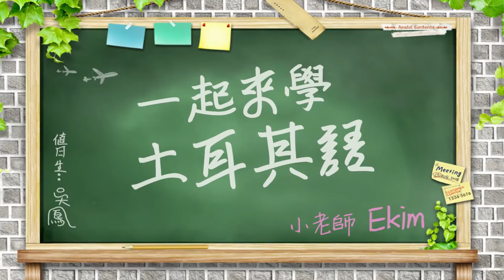女兒這樣學會雙語😂100%成功率👍【TEACHING TURKISH AT HOME🇹🇷】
我的母語是土耳其語所以希望自己孩子也好好學一下。從大女兒出生到現在，我很堅持跟她講土耳其話。再加上我帶她去土耳其很多次。結果她的土耳其話蠻好的。接下來我要小女兒也跟姐姐一樣學土耳其語。因此在家我們玩很多遊戲。這次的影片真的很好玩。